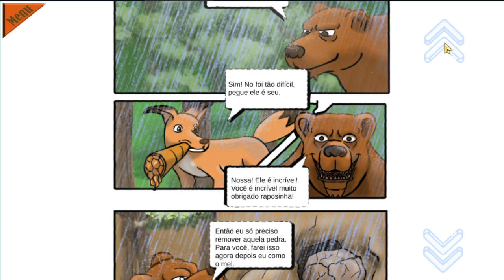Apresentação do jogo Rani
Link para play store